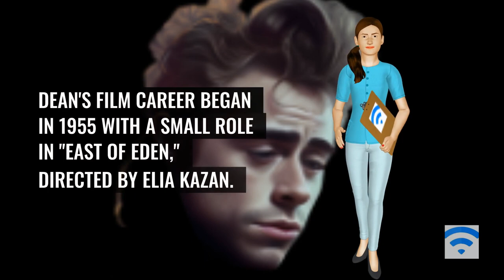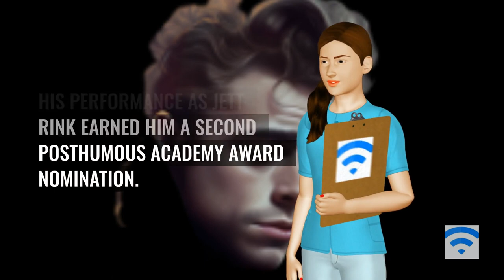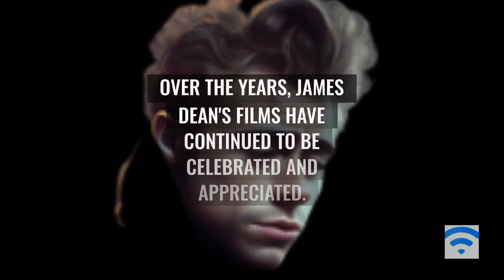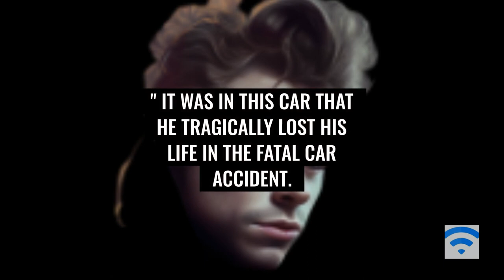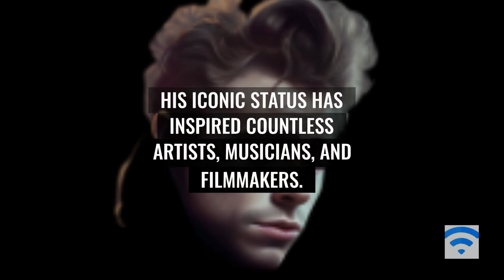James Dean History.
James Dean, born on February 8, 1931, was an American actor who became a cultural icon of teenage disillusionment and rebellion. Despite having a short-lived career, his impact on film and popular culture continues to resonate.

James Dean grew up in Indiana and discovered his passion for acting while in high school. He pursued his dream by moving to California and studying at the Actors Studio in New York City. His talent and natural charisma quickly gained attention, leading to his breakout role in the Broadway play "The Immoralist" in 1954.

Dean's film career began in 1955 with a small role in "East of Eden," directed by Elia Kazan. His performance as Cal Trask, a troubled young man, earned him critical acclaim and an Academy Award nomination for Best Actor. This film showcased Dean's ability to portray complex, emotionally charged characters.

Later in 1955, Dean starred in the film "Rebel Without a Cause," directed by Nicholas Ray. In this iconic role as Jim Stark, a troubled teenager, Dean captured the essence of youthful angst and rebellion. The film struck a chord with audiences and established Dean as a symbol of rebellion and youthful defiance.

In the same year, Dean also appeared in the film "Giant," directed by George Stevens. Released posthumously in 1956, "Giant" was a sprawling epic that showcased Dean alongside Hollywood legends Elizabeth Taylor and Rock Hudson. Despite Dean's tragic death, his performance as Jett Rink earned him a second posthumous Academy Award nomination.

Tragically, James Dean's life was cut short on September 30, 1955, at the age of 24, when he died in a car accident in Cholame, California. The news of his untimely death shocked the world and further elevated his status as a cultural icon.

Despite his short career, James Dean's rebellious image, intense acting style, and untimely demise left a lasting impact on popular culture. He became an icon of youth rebellion and an embodiment of the "live fast, die young" ethos. His influence on subsequent generations of actors and filmmakers is immeasurable.

Over the years, James Dean's films have continued to be celebrated and appreciated. He remains a symbol of youthful spirit, rebellion, and the pursuit of authenticity in both life and art.